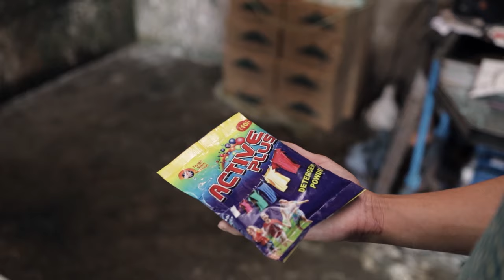Ka Hima Nongkhlaw kan rakhe ïa ka jingdap 500 snem ka jingïaid lynti jong ka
Hima Nongkhlaw to Celebrate Quincentennial Jubilee